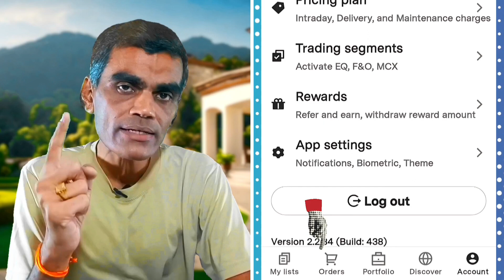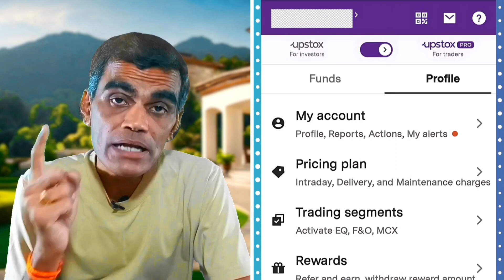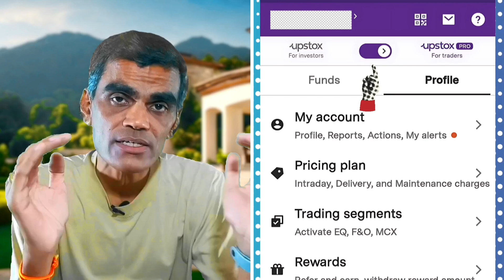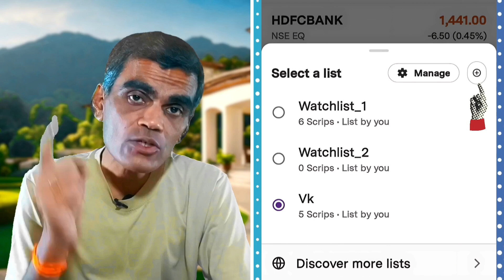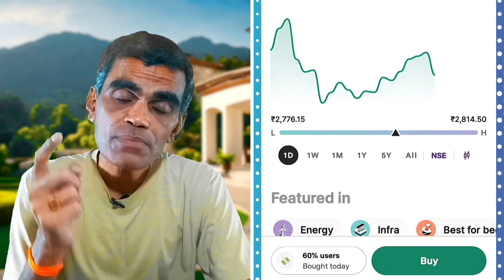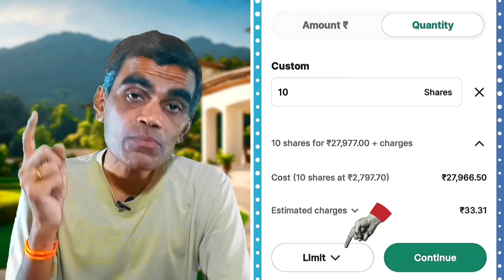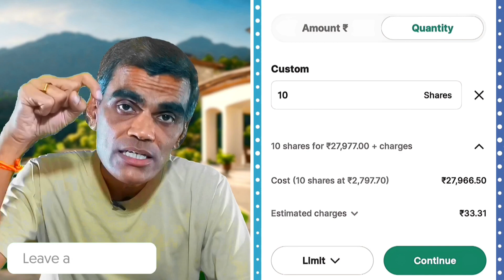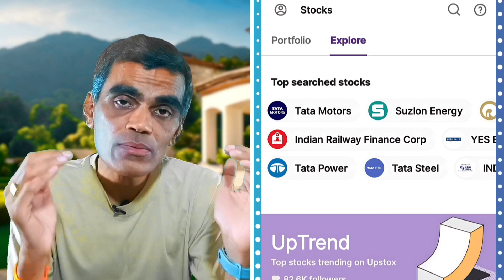UPSTOX App Kaise Use Kare 2024 | How To Trade In Upstox App In Hindi | Stock Market | Viren Jain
Upstox app kaise use kare 2024, Upstox app se paise kaise kamaye, and How to trade in Upstox app - these are the burning questions answered in our latest YouTube tutorial by Viren Jain. Dive into the world of stock market trading as we walk you through the ins and outs of using the Upstox app effectively in 2024. From opening your Upstox account to mastering option trading and intraday strategies, we've got you covered. Learn how to set stop-loss orders, open a demat account, and apply for IPOs seamlessly within the Upstox app. Whether you're a beginner or a seasoned trader, our step-by-step guide will empower you to make informed decisions and maximize your earnings. Join us as we demystify the Upstox app and unlock the potential for financial growth. Don't miss out on this opportunity to level up your trading game and take control of your investments.

About Viren Jain:
Viren Jain is a profitable trader and investor with 10+ years of experience. Viren Jain is the founder of “Stock Market ka Shahenshah”, where he reveal the valuable insights, educational content, effective strategies and more. Whether you're a beginner or looking for advanced strategies, we've got your financial growth covered! Join us on this journey of learning and success in the world of stocks. Let's navigate the markets together and elevate your trading game!

Time Stamps:
00:00 - Introduction
00:43 - Upstox app details
09:33 - Conclusion